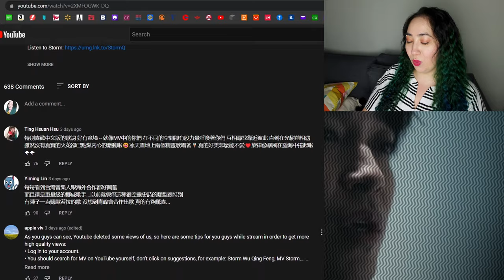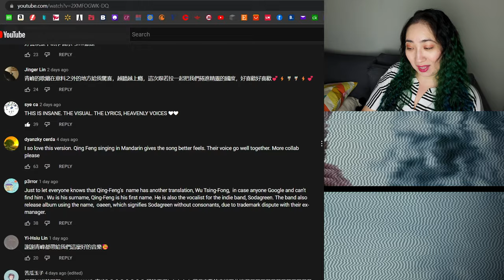吳青峰 𝐖𝐮 𝐐𝐢𝐧𝐠 𝐅𝐞𝐧𝐠 𝐗 歐若拉 𝐀𝐔𝐑𝐎𝐑𝐀〈𝐒𝐭𝐨𝐫𝐦〉| 𝐄𝐨𝐧𝐧𝐢 𝐇𝐞𝐚𝐫𝐭𝐬 𝐇𝐮𝐧𝐚𝐧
0:00 - Intro
2:05 - Reaction
5:54 - Review
7:37 - Checking Comments
8:51 - Final Thoughts

MacLeod's description:

Genre: Jazz
82 BPM (Andante - Medium Speed)